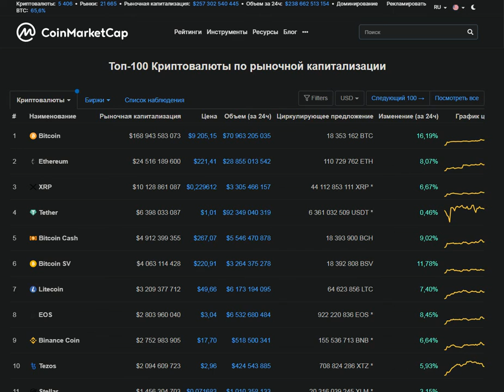Крипта в моменте 30.04.2020